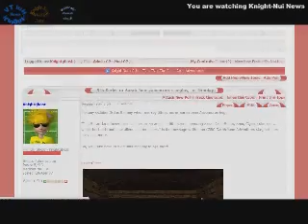Knight-Nui News 9th October 2011 - Part 2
Special podcast dedicated to RWC2011 was released almost a month ago, then there are some updates of RWC2011, In gaming block you can hear about "Talk like a Pirate" day, Zelda Four Swords to be for download for free from DS/3DSWare. Also there was 1.8 Beta of Minecraft released. All this in this 2nd part of the edition.

Mind edition was in creation for a week but there were some technical problems with uploading it, so some text might be a bit out of date.